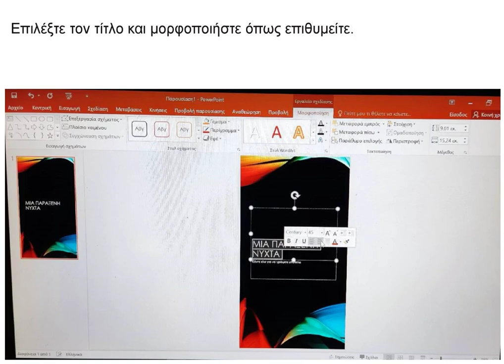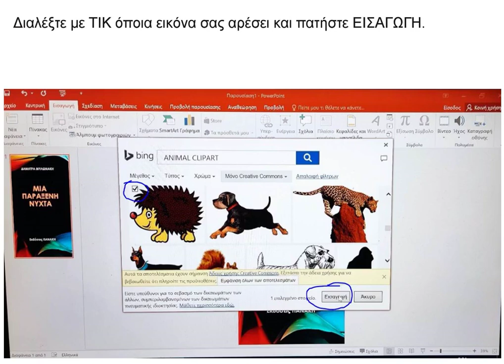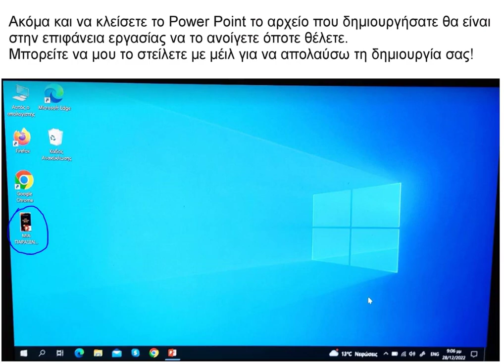Φτιάξτε το εξώφυλλο ενός βιβλίου με το Power Point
Ο μαγικός κόσμος των βιβλίων
Γλώσσα Ε΄ δημοτικού